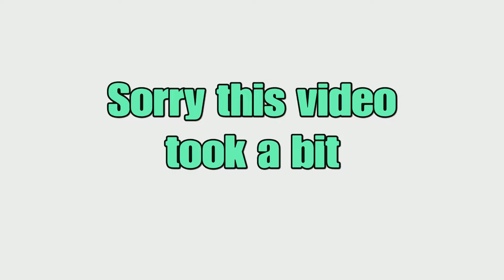Rainbow 6 Siege Y7 *My first looks*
Sorry this video took a bit to be uploaded